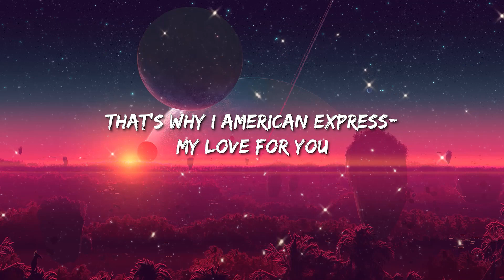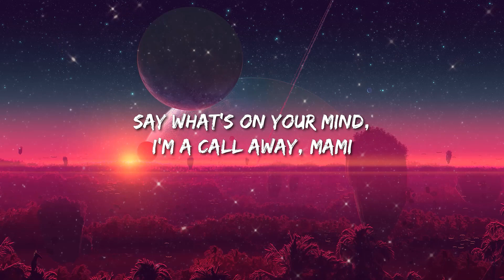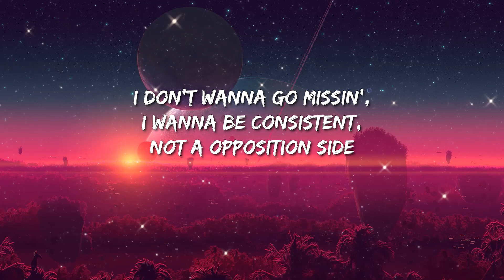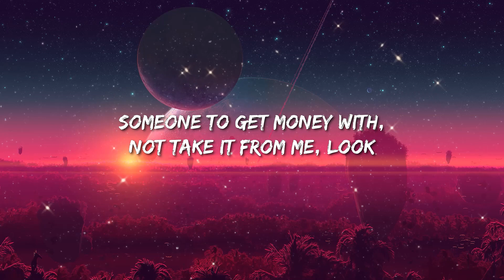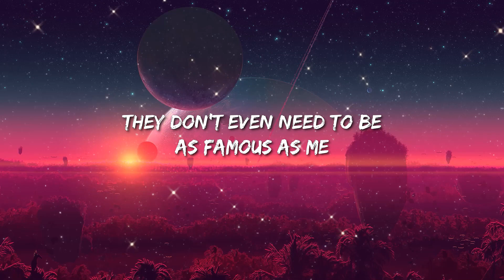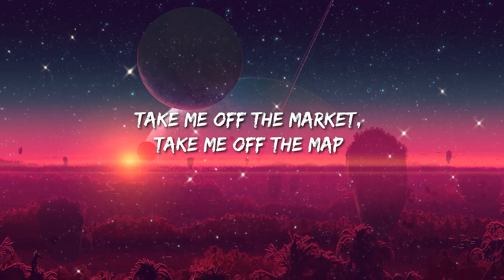Drake - Search & Rescue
(Lyrics):
[Intro]
(I-I'm)
Sad Pony
Ayy (I-I'm), yeah
BNYX

[Chorus]
I don't think I'll meet 'em at the places I be (I-I-I)
I know I'm a pit bull, but dale, mami

[Post-Chorus]
Take me out the club (What?), take me out the trap (I-I-I)
I'm tryna hit the group chat and tell 'еm it's a—

[Break: Kim Kardashian & Kris Jenner]
Remember that
Yep, that's not on the internet

[Verse 1]
I don't really know how to confess my love
Really seein' that God wanna test my love for you (I-I-I)
That's why I American Expre-e-e-e-e-ss my love for you
All I know is hit the mall and see what damage I could do (Okay)
I give you the world, but there's other planets too, and

[Bridge]
(Take me out the club, what?, take me out the trap)

[Verse 2]
Okay, now we talkin', yeah, when we talk you gotta listen
I don't wanna go missin', I wanna be consistent, not a opposition side
Put you in a, I won't put you in that fucked up position, I

[Chorus]
I don't think I'll meet 'em at the places I be

Search & Rescue